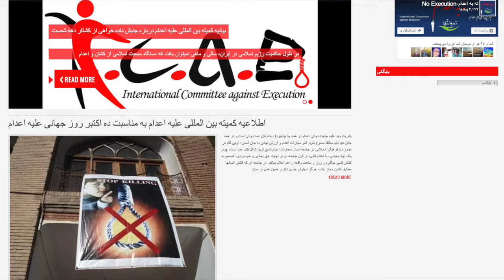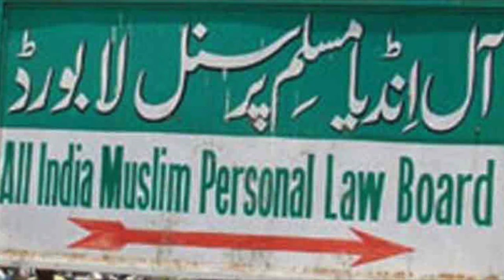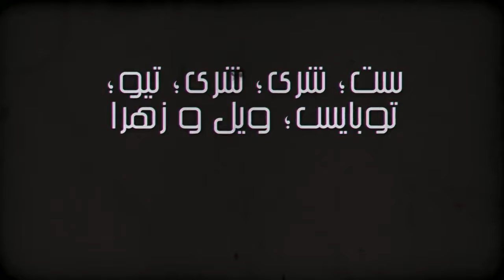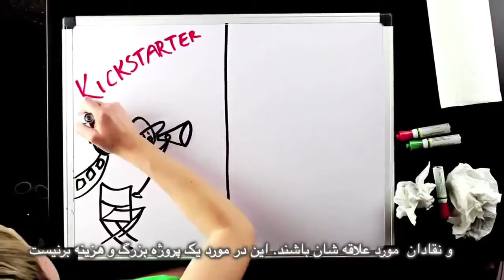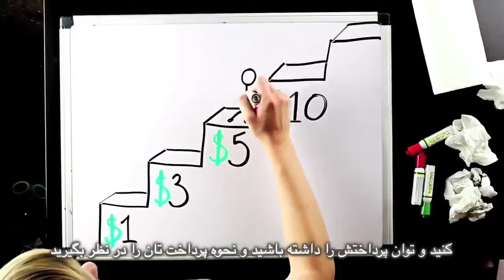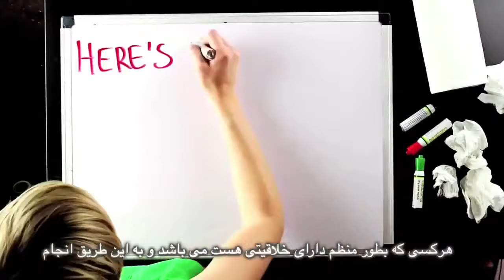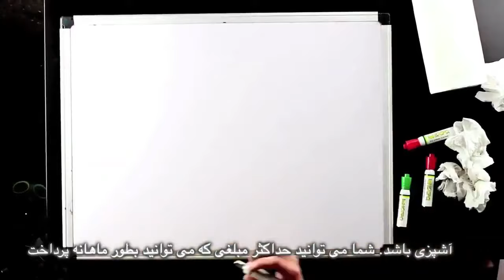Theresa May's Review of Sharia courts is a whitewash, Bread and Roses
Theresa May's Review of Sharia courts is a whitewash
Interview with Gita Sahgal, Director of Centre for Secular Space
Also on 320 executions and retribution cases in one prison in Iran, Shole Pakravan's shoes and the youngest asylum seeker to be killed en route to Britain from the Jungle of Calais
Insane fatwa: triple talaq rule in India
Slice of life: Nadia Murad as UN's goodwill ambassador
Director: Fariborz Pooya
Producer: Maryam Namazie
Translation: Mohammad Basham
Subtitles: Bahram M.